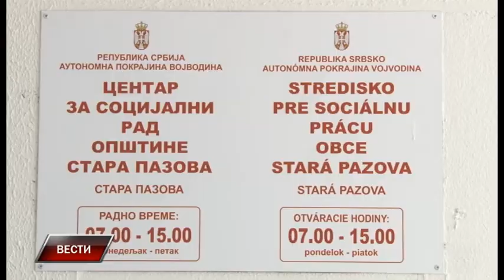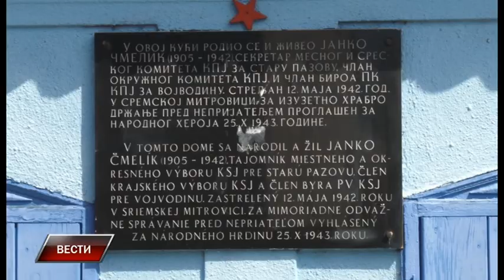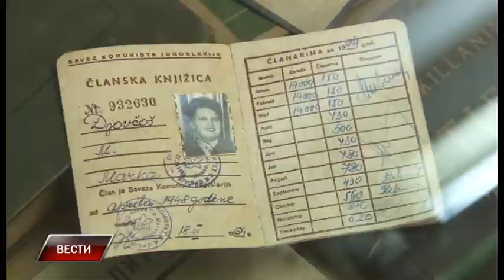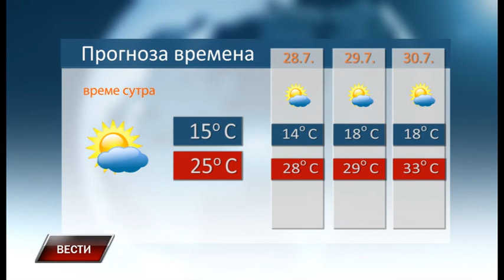Vesti 26 7 2017